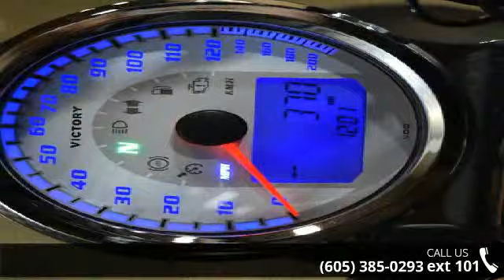2013 Victory Vegas 8-Ball Solid Black - Vern Eide Motopl...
For Sale in Sioux Falls, SD 57107

Stage 1, Radius Pipes, Apes